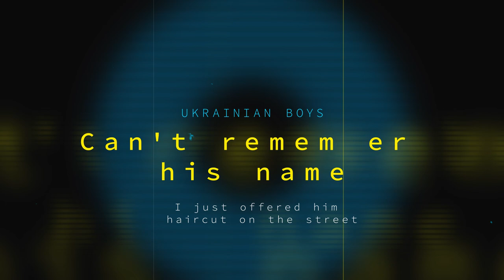HOW TO CUT MENS HAIRCUT FOR CURLY HAIR based on round shape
In this haircut tutorial I'll show you how to cut curly men's haircut based on round shape.
If you want a better understanding of the schemes and haircut techniques which are present on my channel you need to watch this video

New step by step haircut tutorial twice a week!